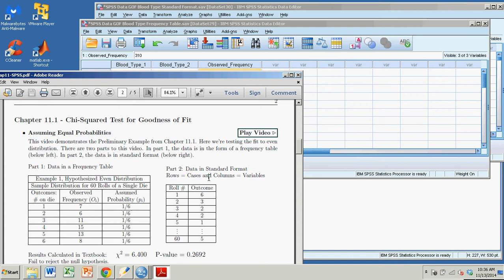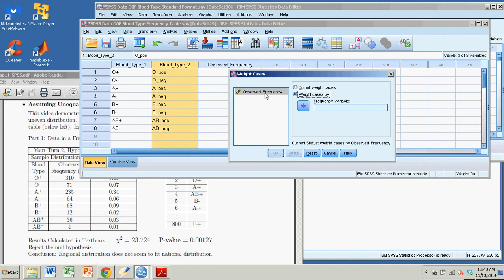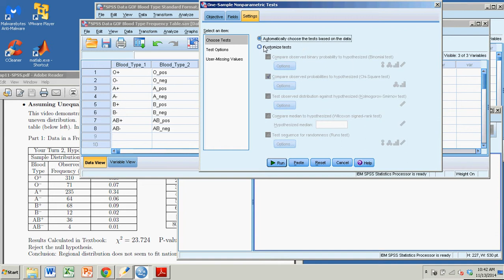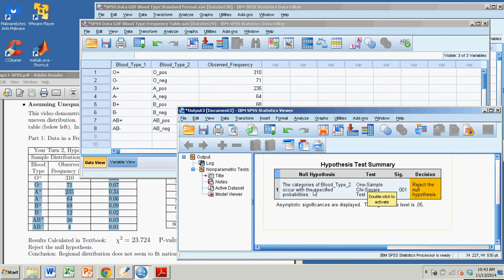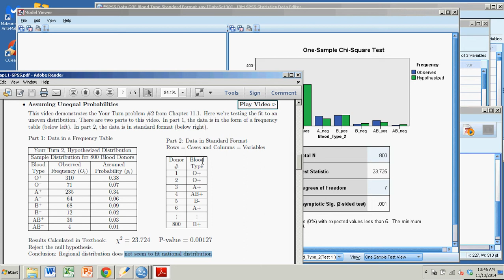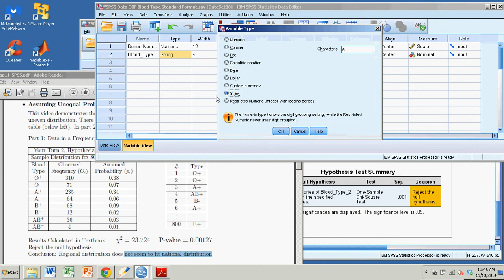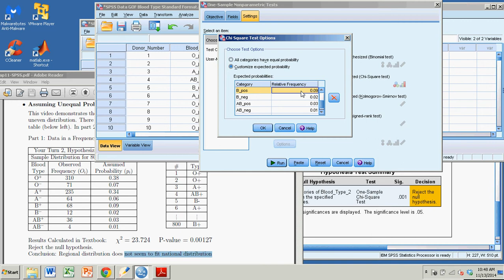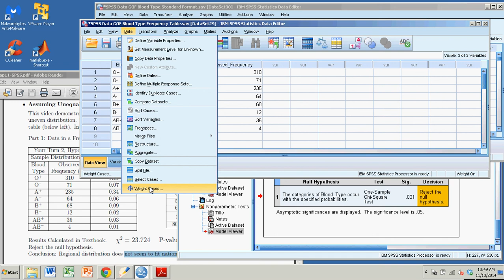Chi-Squared Goodness of Fit Test with SPSS - Unequal Probabilities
This demonstration shows you how to conduct a Chi-Squared Test for Goodness of Fit with SPSS. In this particular case the assumed probabilities in the null hypothesis are not all equal.This demonstration corresponds to Introduction to Statistics, Think & Do, by Scott Stevens